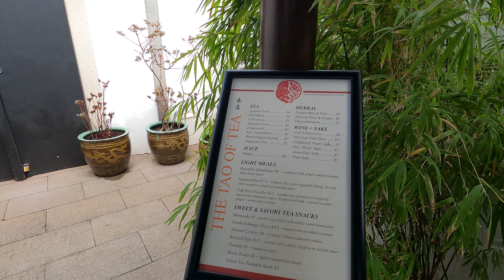Lan Su Chinese Garden - 2022.03.24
I am going to diverge a little from my normal format to take you inside of these wonderful gardens. Like with my previous video from Mt. Tabor, the Lan Su Chinese Gardens are an oasis in the middle of Old Town Chinatown Inside of the garden, if you do not spend much time looking at the sky, you can forget entirely that you are in Portland, OR.

Wikipedia writes "Lan Su Chinese Garden (simplified Chinese: 兰苏园; traditional Chinese: 蘭蘇園; pinyin: Lán Sū Yuán; Jyutping: Laan Sou Jyun), formerly the Portland Classical Chinese Garden and titled the Garden of Awakening Orchids, is a walled Chinese garden enclosing a full city block, roughly 40,000 square feet (4,000 m2) in the Chinatown area of the Old Town Chinatown neighborhood of Portland, Oregon, United States. The garden is influenced by many of the famous classical gardens in Suzhou. "

According to the Garden's website, "The mission of Lan Su Chinese Garden is to cultivate an oasis of tranquil beauty and harmony to inspire, engage and educate our global community in the appreciation of a richly authentic Chinese culture.

Lan Su Chinese Garden is one of Portland's greatest treasures and most interesting sites to see while visiting Portland. A result of a collaboration between the cities of Portland and Suzhou, our sister city in China's Jiangsu province that's famous for its beautiful Ming Dynasty gardens, Lan Su was built by Chinese artisans from Suzhou and is one the most authentic Chinese gardens outside of China.

My audio at the beginning of the video is a little faint, what I said is that if you are visiting the garden by motorcycle there is only surface parking available so you want to be sure that your saddle bags and belongings are secure. Before I ride around the garden itself, I ride the surrounding neighborhood just so you can get a feel for the area. While the garden is certainly someplace that one could spend hours just enjoying the escape from the city, if your bike is parked on the street or in one of the nearby lots, you may not feel comfortable staying as long as you will want to stay.

Follow @pdxt120 on Instagram for shorter videos and photographs

The music in the opening is Hammer by MOKKA, licensed by inaudio.